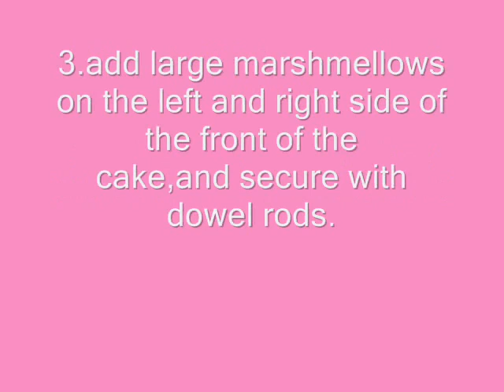How to make a 3-D Elephant cake